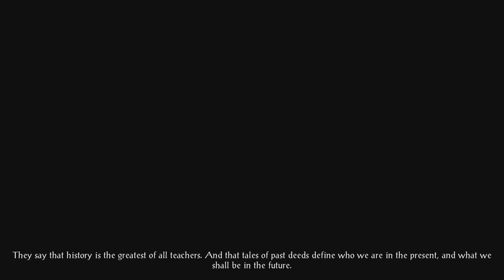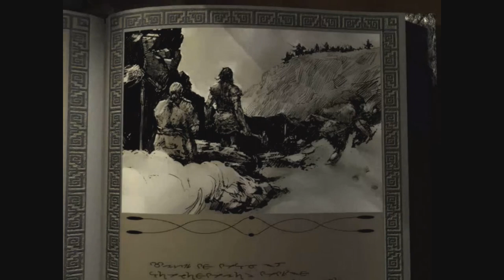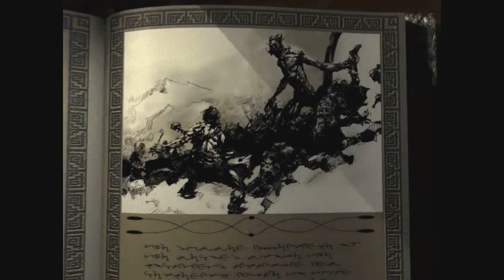Let's Play: Planescape: Torment / Icewind Dale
Check out these classic PC RPGs that have been made compatible with console play.